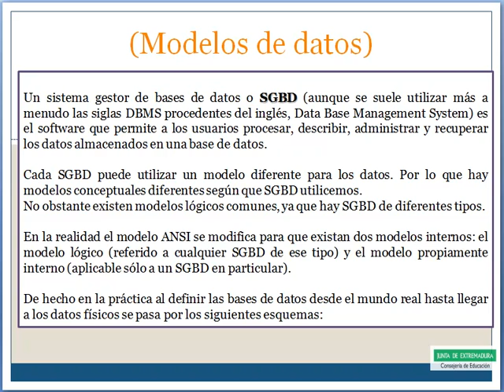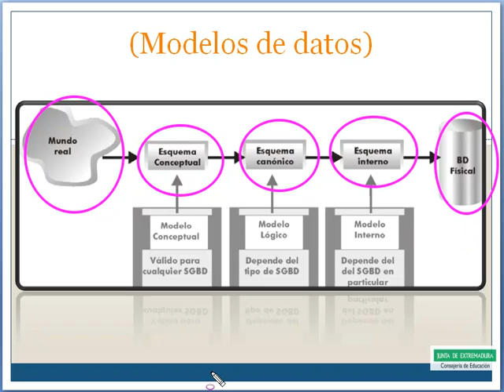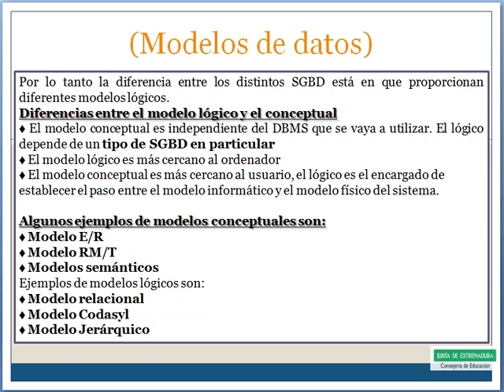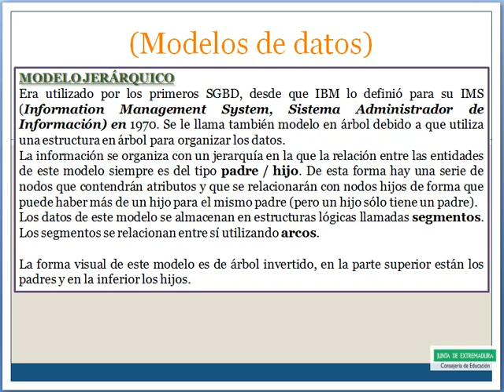UT2 1ModelodeDatos a